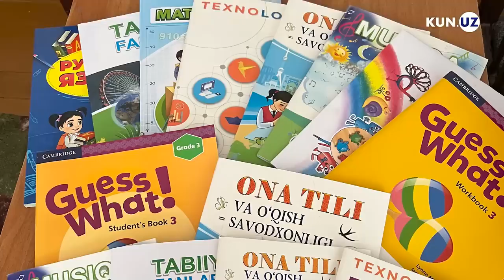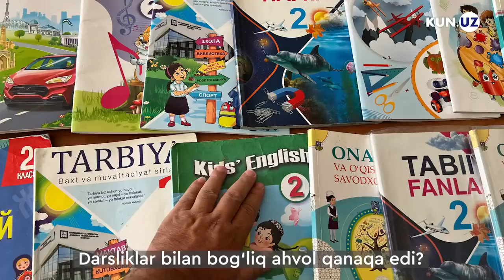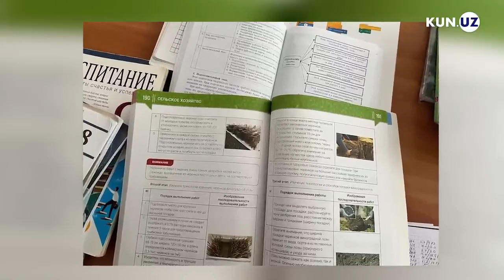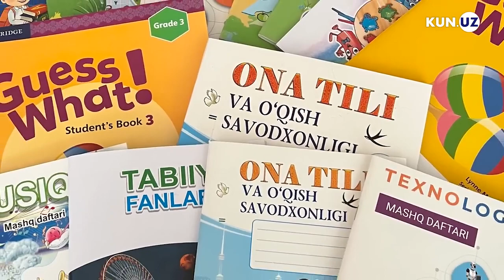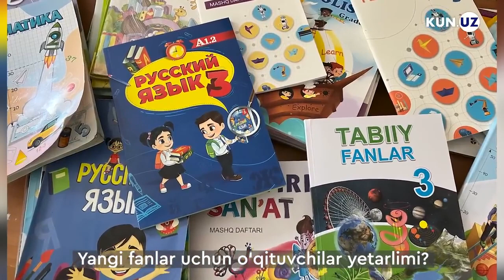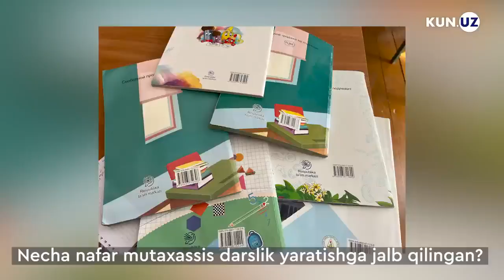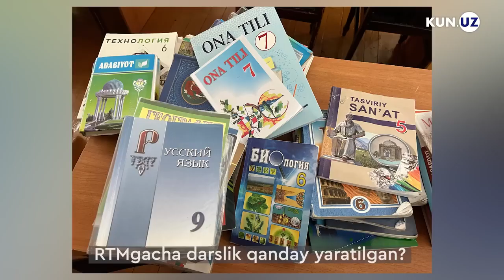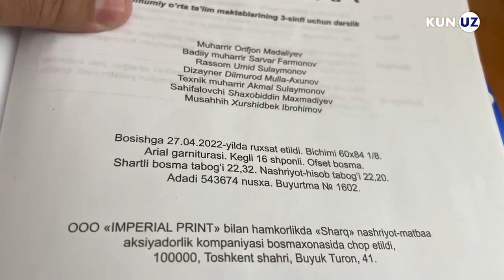Shuhrat Sattorov - «Qilingan mehnatlar puchga chiqarilmasligi kerak» ©️ Kun .uz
🔹 RTM nega internetda hujum nishoniga aylanmoqda?
🔹 Darsliklar nega yangi formatga o‘tkazildi?
🔹 Yangi formatdagi kitoblarning afzalliklari
🔹 Yangi fanlar uchun o‘qituvchilar yetarlimi?
🔹 Necha nafar mutaxassis darslik yaratishga jalb qilingan?
🔹 Darsliklarni bosish bo‘yicha davlat tenderi qanday o‘tadi?
🔹 RTMgacha darslik qanday yaratilgan?
🔹 Xususiy bosmaxonalarga darslik bosishni ishonib bo‘ladimi?
🔹 Darsliklarni xorijda bosish mumkinmi?
🔹 Nega yangi darsliklar o‘quv yili boshlanishiga tayyor bo‘lmadi?
🔹 Darsliklarni to‘liq yangilash jarayoni qachon tugaydi?
🔹 O‘quvchilarni qiziqishiga qarab o‘qitish masalasi
🔹 «Qilingan mehnatlar puchga chiqarilmasligi kerak»
🔹 «Xato-kamchiliklardan xoli emasmiz»
🔹 «Darslik tayyorlash nashriyotlarga qaytsa nima bo‘ladi?»